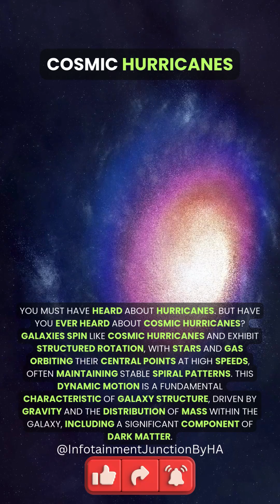What are Cosmic Hurricanes? | Mind-blowing Universe Facts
Discover the mind-blowing and incredible facts about our universe! From dark matter and black holes to the cosmic microwave background and trillions of galaxies and stars, get ready to be amazed by the wonders of space. 🌌✨